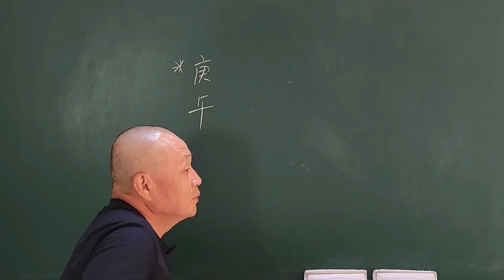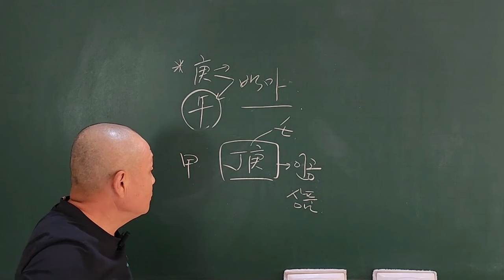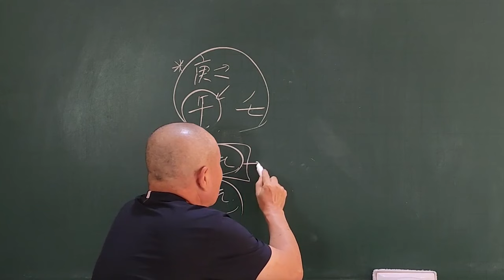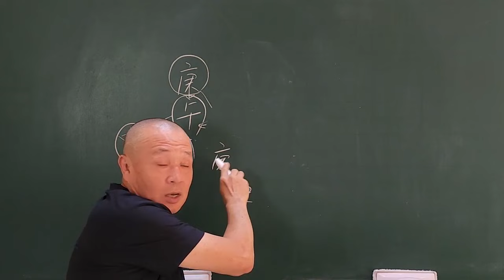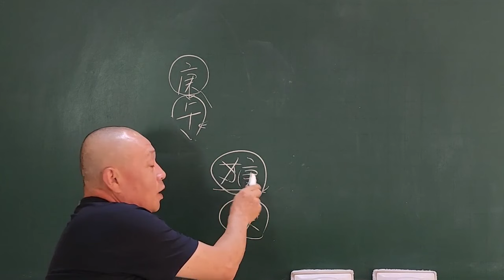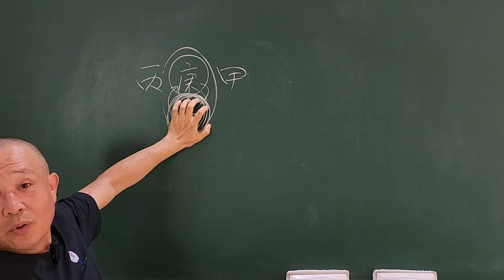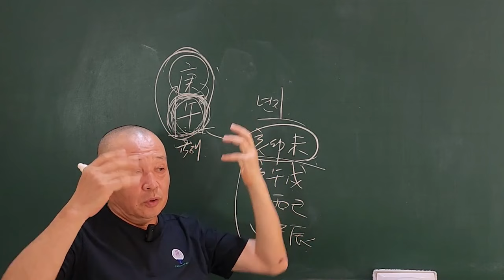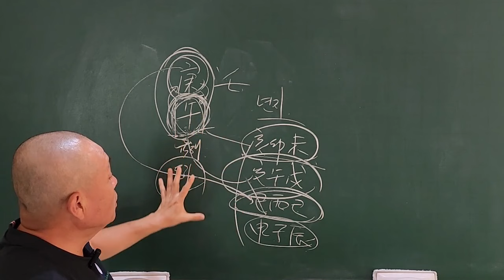庚午일주 미남미녀가 많다!